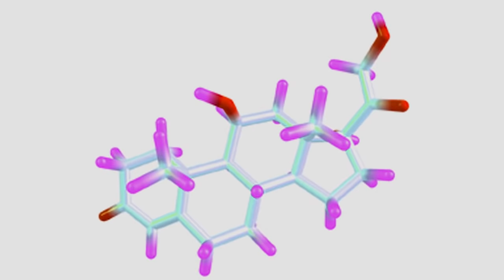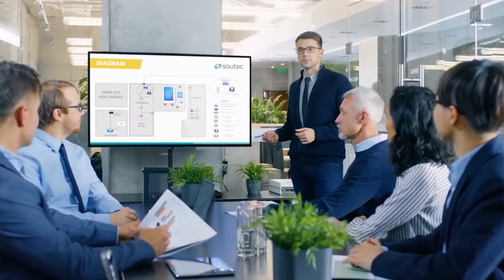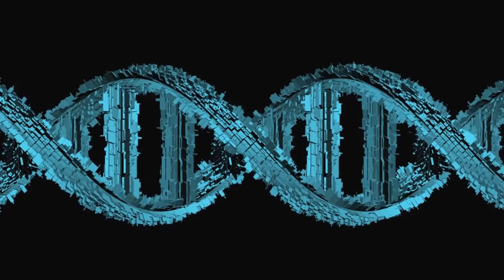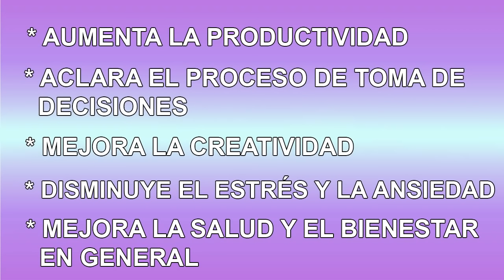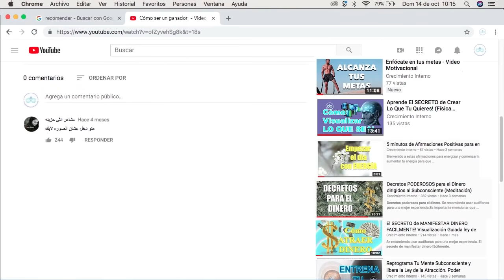Beneficios de la meditación para el ÉXITO, EL SECRETO DE LOS LIDERES DEL MUNDO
¿Por qué meditar ayuda al éxito? Aquí encontrarás 5 beneficios de la meditación para el éxito que los líderes del mundo han encontrado muy productivos.
Desde hace muchos años  muchas culturas han usado los beneficios de la meditación para vivir mejor. Si aún no practicas meditación o lo haces pero no sabes todos los beneficios que te puede traer, en este video te diremos cómo puedes desbloquear el secreto de la meditación y obtener los beneficios para maximizar tu éxito y obtener una ventaja competitiva en estos tiempos de tanto movimiento. Esta es una herramienta de productividad que ha ayudado a grandes empresarios como Bill Gates, Steve Jobs, entre otros, quienes utilizaron la meditación para tener éxito en la vida.

SuperVida Nutrition.

⭐ Entrenamiento GRATUITO por TIEMPO LIMITADO (apúntate antes de que se cierre):

✅ Aprende a pagar todas tus deudas y liberarte de tus creencias limitantes sobre el dinero con este entrenamiento GRATUITO